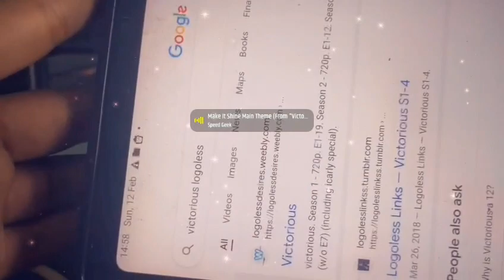how to watch Victorious episodes free is it work ?